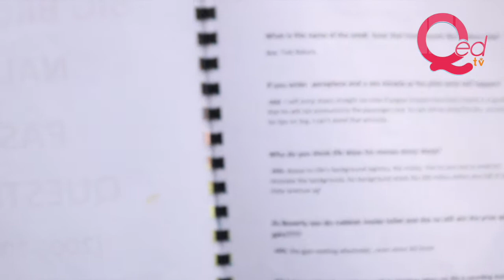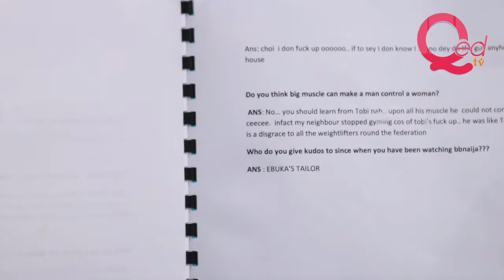Man selling Big Brother Naija past questions | Funny flashback video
QedTV was at the venue of the audition for the 2019 Big Brother Naija reality TV show and met with a man selling past questions.